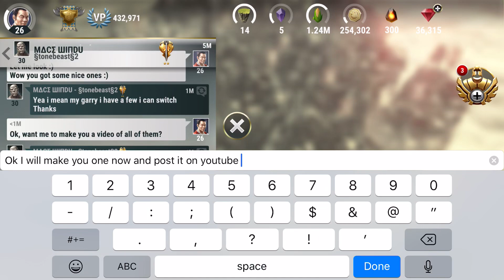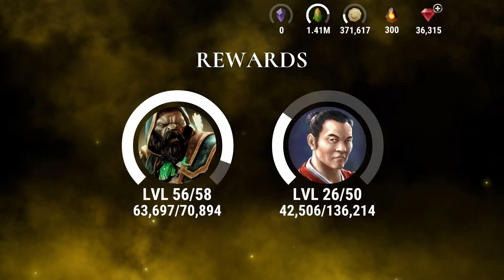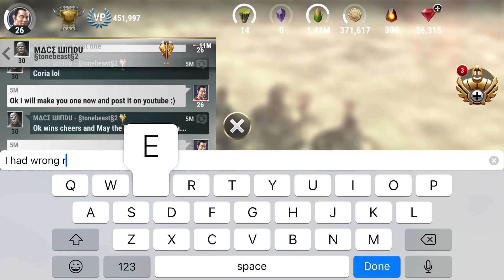Dawn of Titans: New Ai Goon’s Mamesh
D13 approved defense